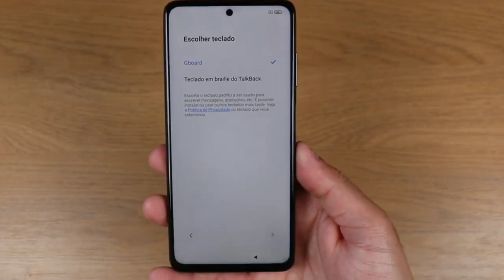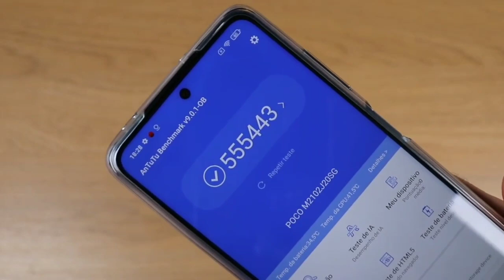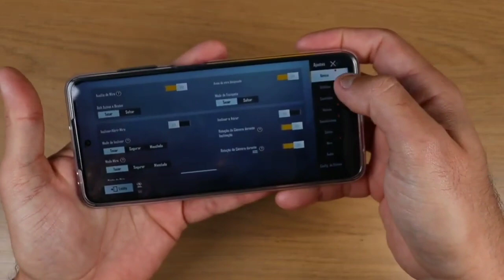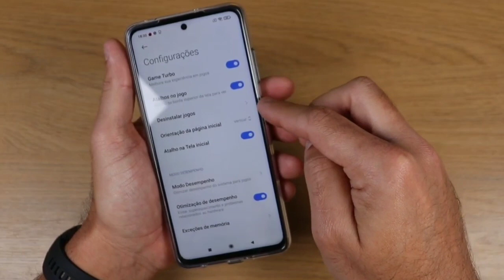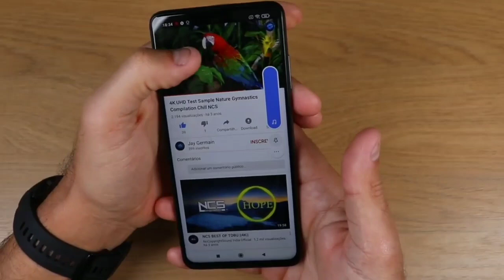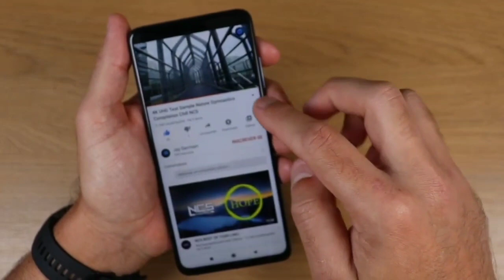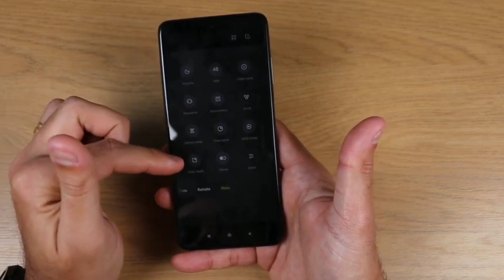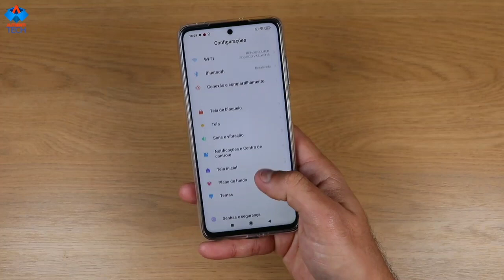Poco X3 Pro Full Hands On Review Bangla জাতীয় Phone 2021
Poco X3 Pro Full Hands on review bangla,  কবে আসবে? Official and unoficial price in bangladesh
the real beast poco x3 pro, poco x3 pro full charge হতে 1 hour 13 mins লাগছে। আতো ভাল কেন poco X3 pro?

sorry for the additional sound from some where